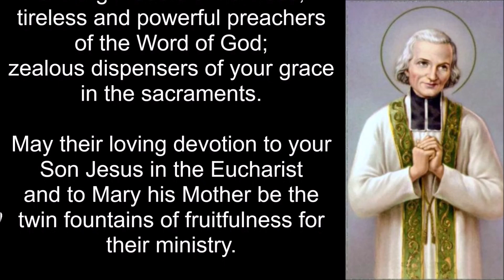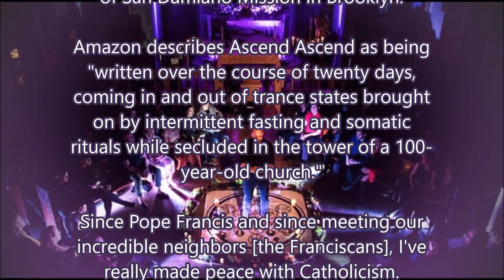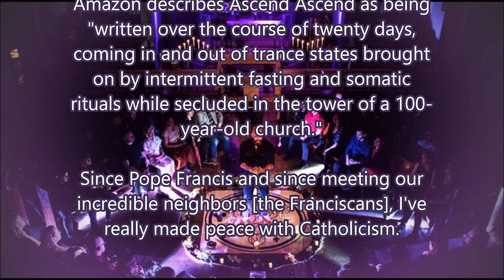Occult Poet Performs at Brooklyn Church